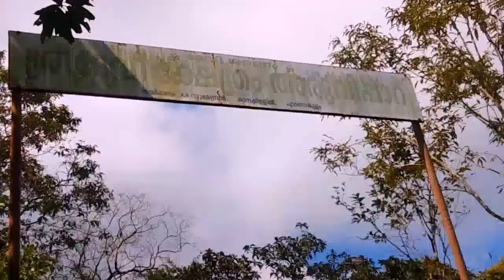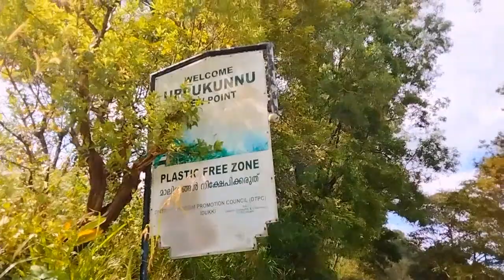uppukunu kerala huge tourist places in idukki#### the heaven of the land in kerala